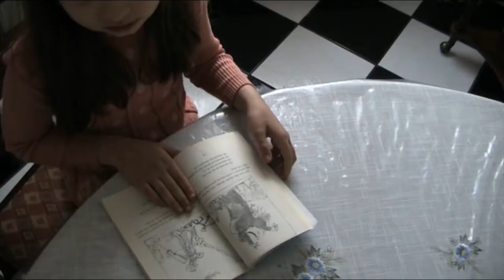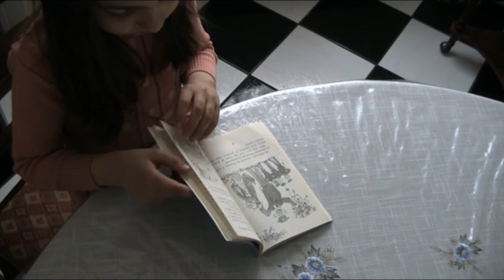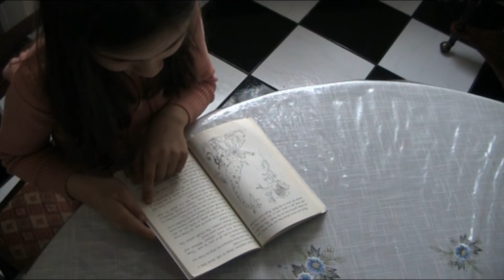Part 6 of 8, The Giraffe, Pelly and Me, Reading by 8 year old Roxana (Year 4)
This is the sixth reading of the book.

These videos are done mainly to help other home-schoolers with new, effective, innovational, and exciting methods to teach their kids, giving them ideas and resources they need to educate their children at home.

If you like this channel and would like to give a surprise gift to Roxana, you can do so via this 100% of all gifts will go to art tools, and educational materials, which will be used to develop her home education, and show her learning progress on this channel.